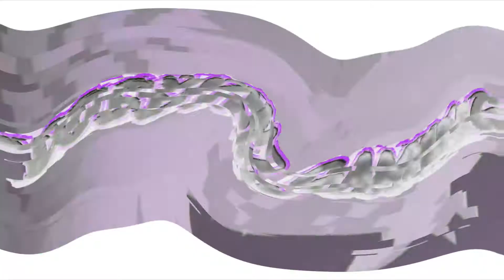Welcome back to my channel!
HI guys i an starting my channel again and i am planning on playing Tom Clancy's Rainbow Six Siege and any suggested games that any of u might want to see on here.